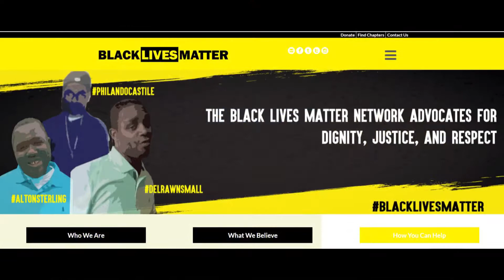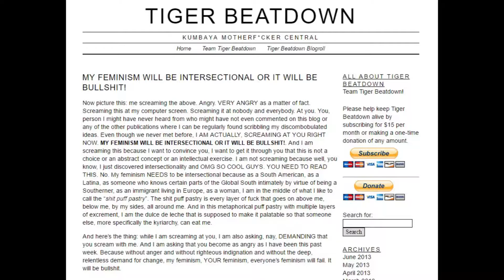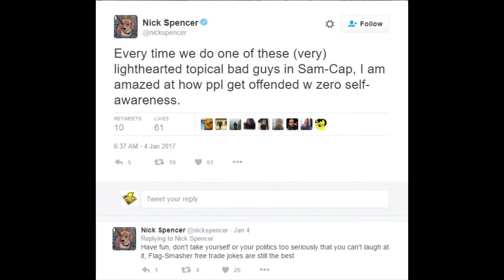Finger Waving & Tone Policing - A Nick Spencer Story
In this video, I take a look at Nick Spencer's Captain America : Sam Wilson #17, wherein he proceeds to demonstrate how out of touch he is with regards to social justice activism.

Add in a healthy dose of finger waving and brushing off of criticism as everyone else being too serious, and you have a right mess of a comic.